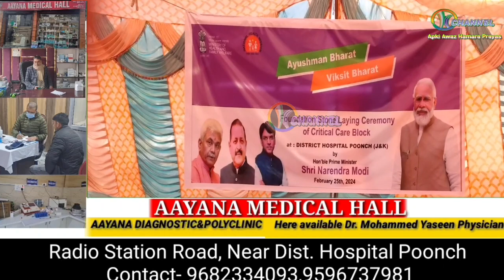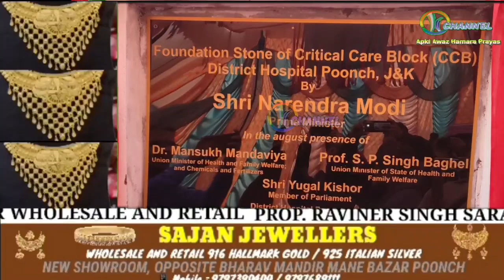foundation stone of a 50-bed critical care ward for Raja Sukhdev Singh District Hospital in Poonch